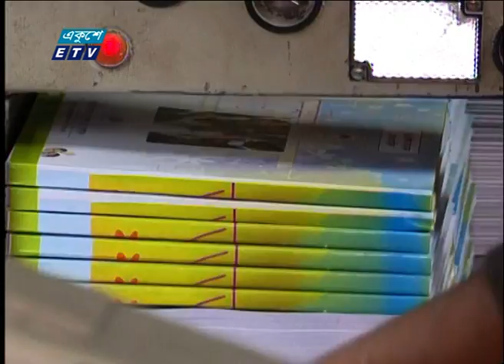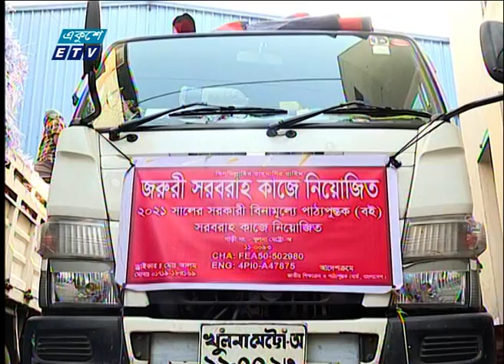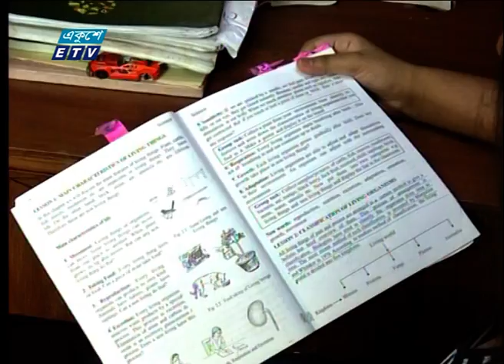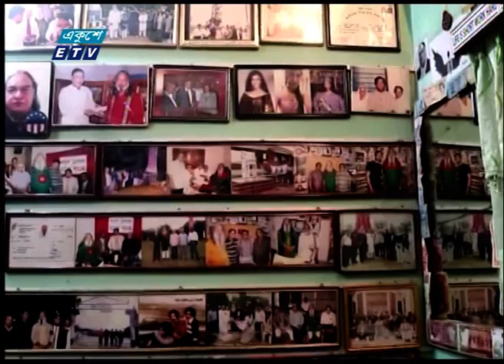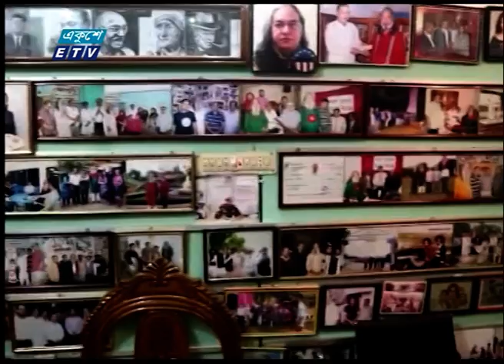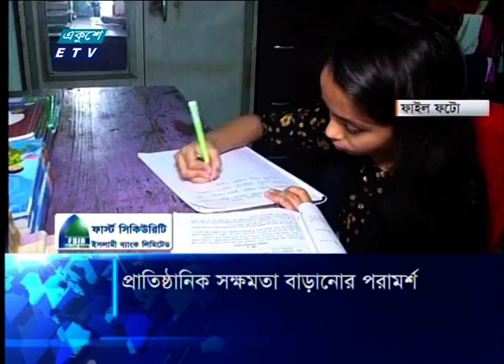09 AM News || রাত ০৯টার সংবাদ || 20 December 2020 || ETV News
সময়: রাত ০৯টা

২০০০ সালের ১৪ই এপ্রিল এটি সম্প্রচার কার্যক্রম শুরু করে। টিভি চ্যানেলটির খবরে নতুনত্ব ও অভিনবত্ব থাকার কারণে দর্শকদের কাছে বিপুল জনপ্রিয়তা লাভ করে। দেশ বিদেশের সর্বশেষ খবর, নাটক, সিনেমা, ডকুমেন্টারিসহ নানা খবর ও বিনোদনমূলক অনুষ্ঠান প্রচারিত হয় একুশে টেলিভিশনে।